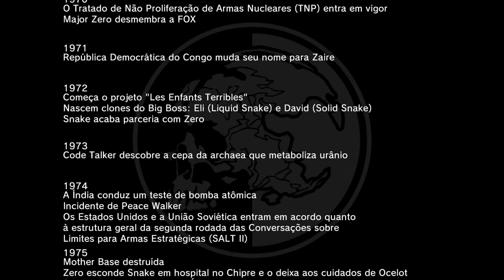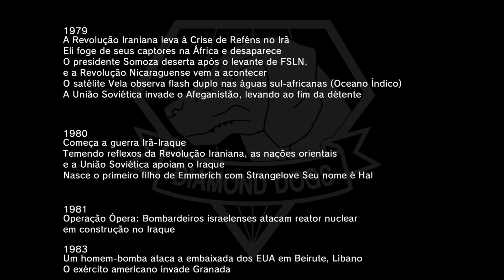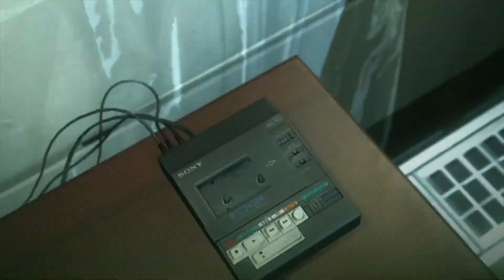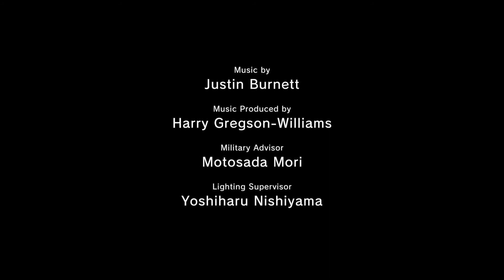METAL GEAR SOLID V THE DEFINITIVE EXPERIENCE 20190819034857